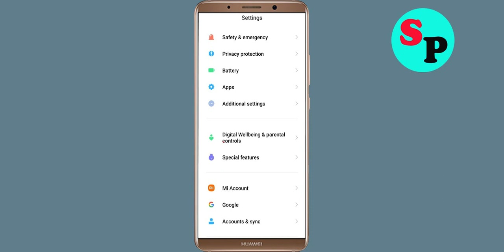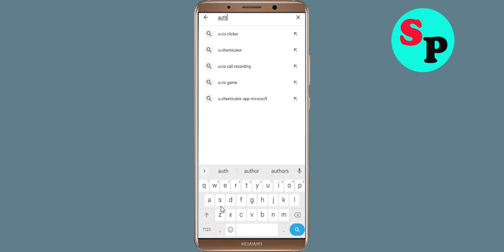Fix Unfortunately Microsoft Authenticator App Has Stopped Issue in Android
Fix Unfortunately Microsoft Authenticator App Has Stopped Issue in Android mobile phone

In this video, i will show you how to Fix Unfortunately Microsoft Authenticator App Has Stopped Issue in Android || Fix Microsoft Authenticator App Not Open Problem Android. If you are facing same problem in your android mobile phone it will help you a lot.

e). Scroll to and tap Microsoft Authenticator App
g). Tap Clear data button, then Microsoft Authenticator App.

h). Tap Uninstall Microsoft Authenticator App, then Microsoft Authenticator App.